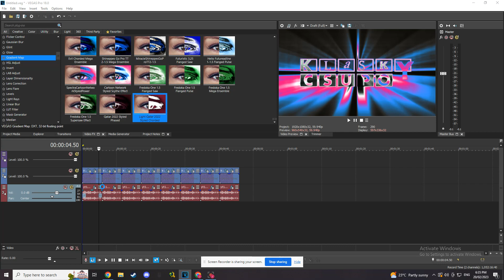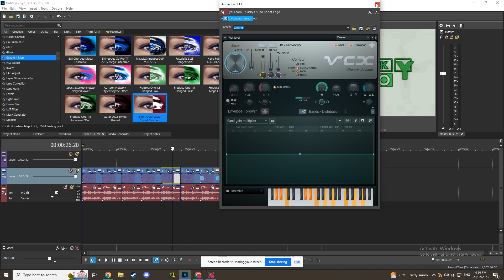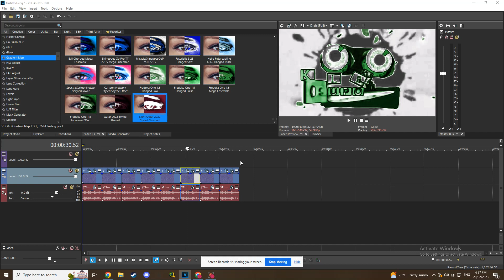How To Make 8 New Audio Effects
And All The TEDSATVM6655 Logos